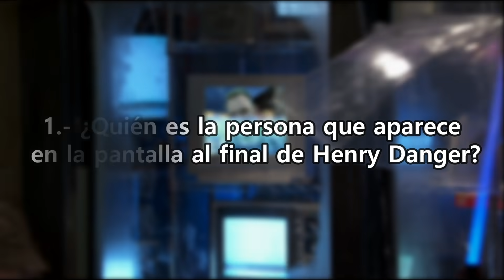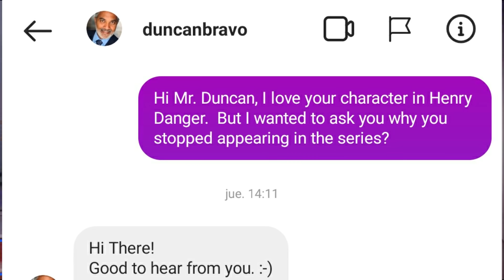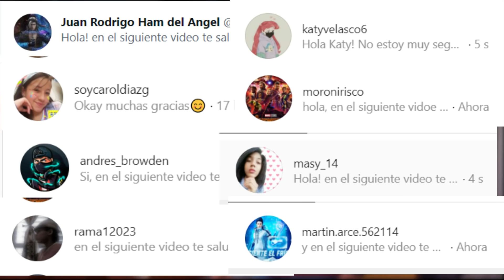7 Misterios de Henry Danger | Cosas que quizás no sabías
La serie de Henry Danger cuenta con una gran cantidad de Misterios y este vídeo les mencionaré los más populares por ejemplo (¿Por qué Charlotte es un Cybord? ¿Por qué Gooch dejó de aparecer en Henry Danger? ¿Por qué el Capitán Man se cambió el traje? y en este vídeo trataremos de darle respuesta a alguno de ellos.